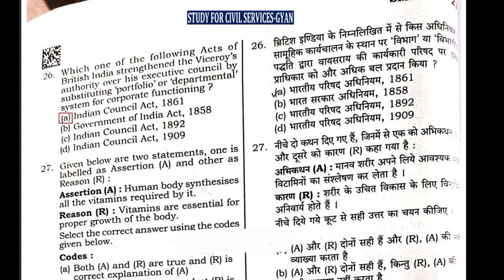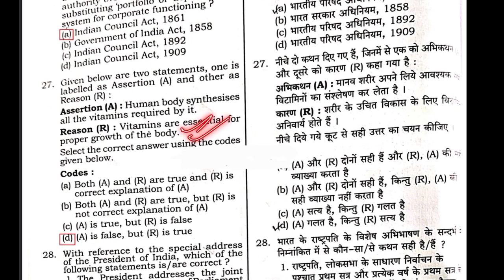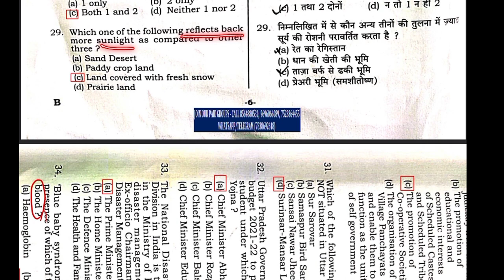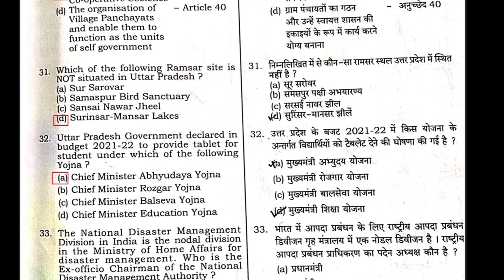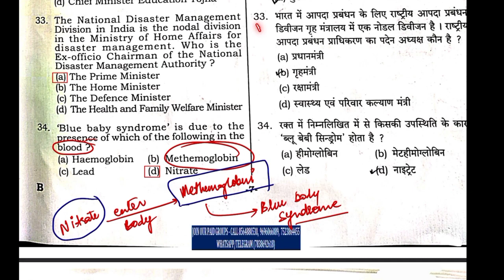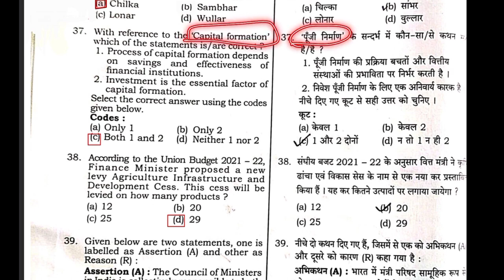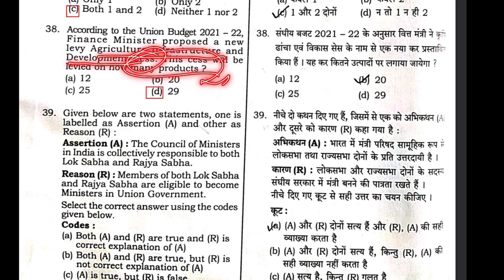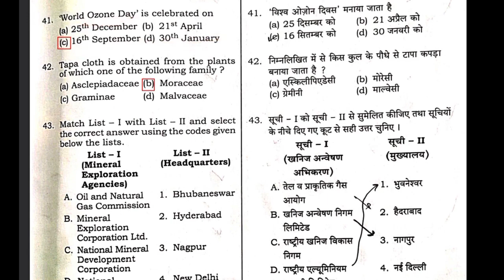PYQ analysis Series |Bilingual